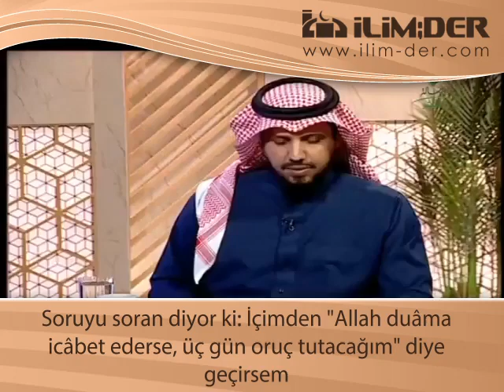Kişi Sadece İçinden Geçirmek ile Adak Adamış Olur mu?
‎ Şeyh Sa'd El-Haslân soruldu: Soruyu soran diyor ki: İçimden "Allah duâma icâbet ederse, üç gün oruç tutacağım" diye geçirsem ve bunu dil ile kimseye söylemesem, adak adamış sayılır mıyım?